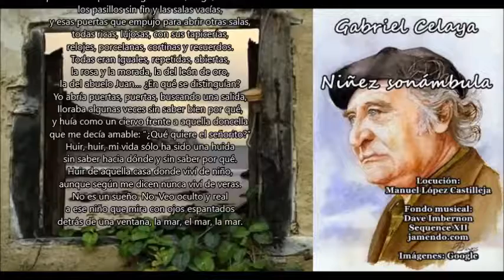Gabriel Celaya: Niñez sonámbula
Era una casa grande, vacía, llena de ecos,
con veinte ventanales abiertos hacia el mar.
Y el mar sonaba triste contra el acantilado
como el destino sueña y acaba por matar.
Era una casa rara porque nada pasaba
y siempre parecía que algo iba a pasar.
Era una casa loca como aquella en que, niño,
según ahora me explican, nunca llegué a vivir,
pero que yo recorro, sabiendo los secretos
de sus cien corredores y sus puertas ocultas,
sus vueltas y revueltas, sus cámaras cargadas
de perfumes pesados y de un pasado horror
que todas las ventanas abiertas hacia un mar
de luz y de aventura, y disponibilidad,
no barren con su brisa, ni liberan del ¡ay!
Era una casa antigua. Y triste sin razón.
Allí viví de niño, y allí vivo de veras
por mucho que me nieguen. Y así, ciego, atravieso
los pasillos sin fin y las salas vacías,
y esas puertas que empujo para abrir otras salas,
todas ricas, lujosas, con sus tapicerías,
relojes, porcelanas, cortinas y recuerdos.
Todas eran iguales, repetidas, abiertas,
la rosa y la morada, la del león de oro,
la del abuelo Juan… ¿En qué se distinguían?
Yo abría puertas, puertas, buscando una salida,
lloraba algunas veces sin saber bien por qué,
y huía como un ciervo frente a aquella doncella
que me decía amable: “¿Qué quiere el señorito?”
Huir, huir, mi vida sólo ha sido una huida
sin saber hacia dónde y sin saber por qué.
Huir de aquella casa donde viví de niño,
aunque según me dicen nunca viví de veras.
No es un sueño. No. Veo oculto y real
a ese niño que mira con ojos espantados
detrás de una ventana, la mar, el mar, la mar.